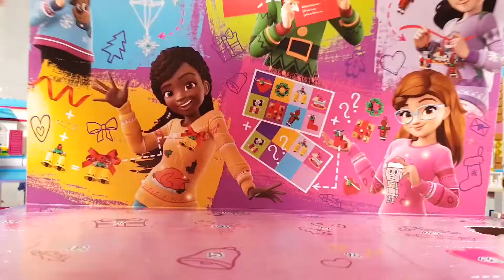Lego Friends Day 2 Advent Calendar 2018 Christmas Decorations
Today is the second day of the Lego Friends advent calendar for 2018. And I'm very excited,  there are 24 days till Christmas and every day we opening a little present and building a little diy lego christmas decoration to hang in the christmas tree, so much fun. Tomorrow the tree will arive and then we will start hanging all the decorations in the christmas tree. It's going to be a magical time in heartlake city.

Unicorn Fun With Toys

Thanks to all the subscribers, I am so happy with all your support !!!  Thank you so much !!!

How to Lego

And it does not matter if you are 3 or 103 if you like toys , lets be friends :)  Toys bring fun to all of us.

I am so happy with these lego sets these are awesome toys , come watch all other lego toys on my channel.

Have fun and keep building :)

AudioHero